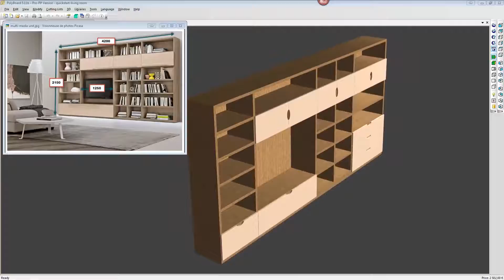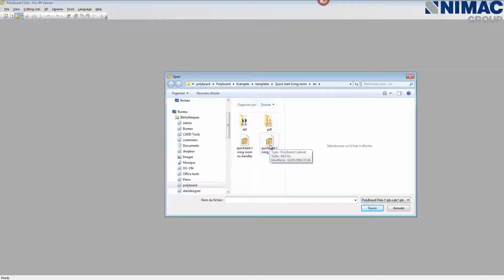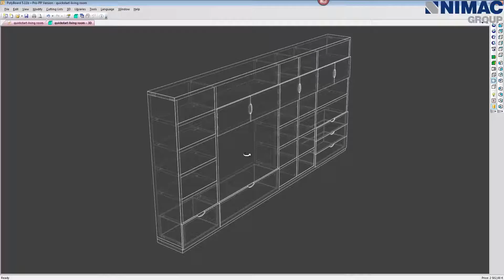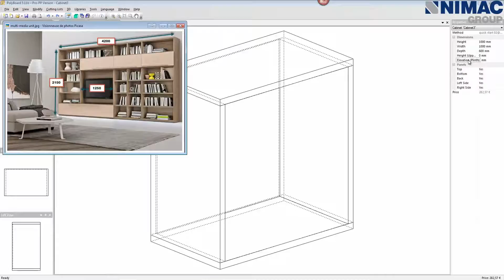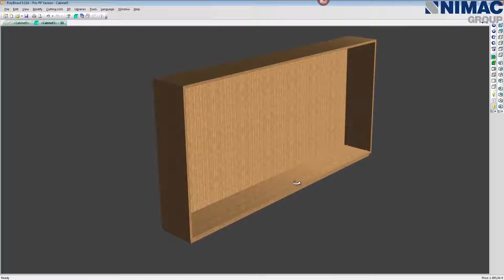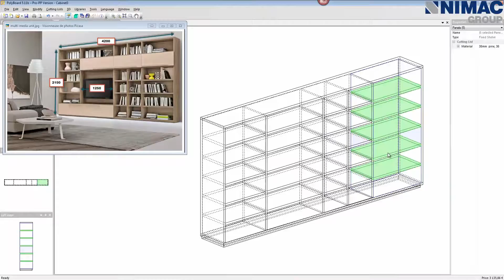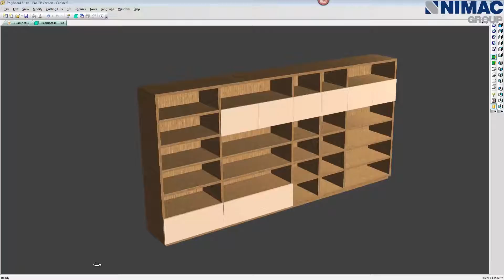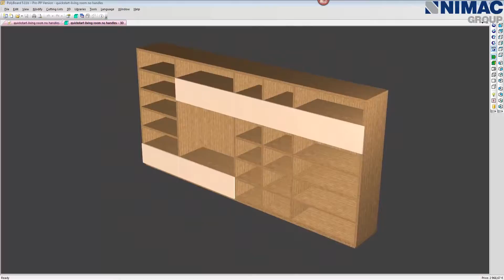POLYBOARD ΣΧΕΔΙΑΣΜΟΣ ΠΑΡΑΓΩΓΗ ΕΠΙΠΛΩΝ NIKOLAIDIS MACHINES - ΑΓΓΛΙΚΑ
Το κορυφαίο σχεδιαστικό πρόγραμμα παραγωγής επίπλων.
Παραμετρική σχεδίαση. Άμεση εξαγωγή αρχείων προς εκτέλεση από cnc μηχανήματα. Λίστα παραγωγής. Εύκολη χρήση. Ελληνικό μενού. Βιβλιοθήκες με εξαρτήματα.